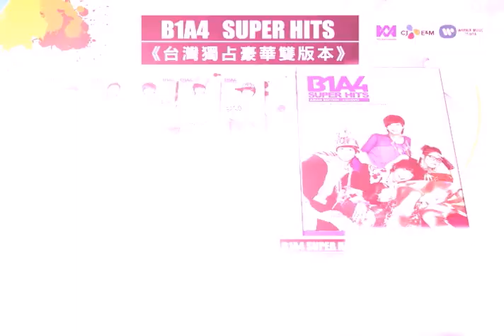B1A4《SUPER HITS》台灣獨占雙版本 10/26正式發行 (BABY GOOD NIGHT)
韓國大勢當紅偶像 B1A4
《SUPER HITS》台灣獨占限定盤 雙版本

§ A盤 §
《SUPER HITS》台灣獨占限定盤
(CD+台灣獨占初回贈品：B1A4 PVC迷你海報X5張 + B1A4親筆簽名問候私密寫真卡X5張)

→與B盤不同封面、不同寫真冊，36頁 B1A4 寫真歌詞冊
→台灣初回獨占贈品PVC迷你海報X 5張：(尺寸18X38CM)
→B1A4親筆簽名問候私密寫真卡(設計中，敬請期待!)
CD 曲目:
1. BEAUTIFUL TARGET
2. BABY GOODNIGHT
3. 只學習不好的事
4. BABY I`M SORRY
5. O.K
6. 因為妳
7. THIS TIME IS OVER
8. SO FINE
9. SUPER SONIC
10. 只要我們在一起 (BARO SOLO) (FEAT. MIN of MISS A)
11. 笑一個
12. FEELING
13. 暗戀(SANDEUL SOLO)
14. YOU ARE MY GIRL
15. WONDERFUL TONIGHT (UNPLUGGED REMIX)
16. 啾啾啾(CHU CHU CHU)
17. MY LOVE
18. FOOOOL

§ B盤 §
《SUPER HITS》台灣獨占超級影音典藏盤
(CD+B1A4 BONUS DVD + B1A4親筆簽名問候私密寫真卡X5張)
→ 與A盤不同封面、不同寫真冊，36頁 B1A4 寫真歌詞冊

CD 曲目:
1. BEAUTIFUL TARGET
2. BABY GOODNIGHT
3. 只學習不好的事
4. BABY I`M SORRY
5. O.K
6. 因為妳
7. THIS TIME IS OVER
8. SO FINE
9. SUPER SONIC
10. 只要我們在一起 (BARO SOLO) (FEAT. MIN of MISS A)
11. 笑一個
12. FEELING
13. 暗戀(SANDEUL SOLO)
14. YOU ARE MY GIRL
15. WONDERFUL TONIGHT (UNPLUGGED REMIX)
16. 啾啾啾(CHU CHU CHU)
17. MY LOVE
18. FOOOOL

全中文字幕DVD曲目：
1. BEAUTIFUL TARGET MV
2. BABY GOODNIGHT MV
3. 只學習不好的事MV
4. BABY I'M SORRY MV
5. O.K  MV
6. B1A4 TEASERS
7. B1A4 最新訪問
8. B1A4 拍攝花絮

**以上所有專輯所有內容以最後實物為主**

10/5 開始搶購 10/26 正式發行